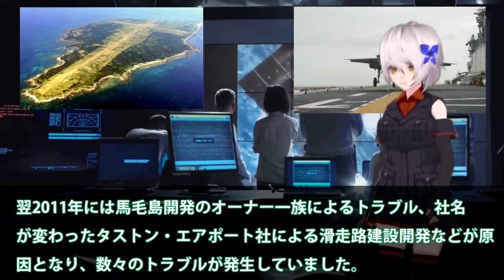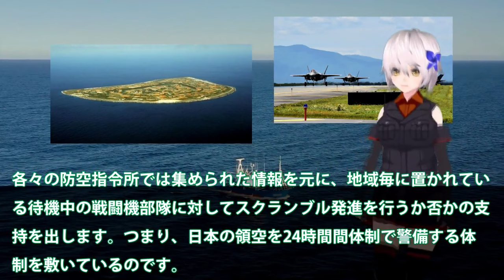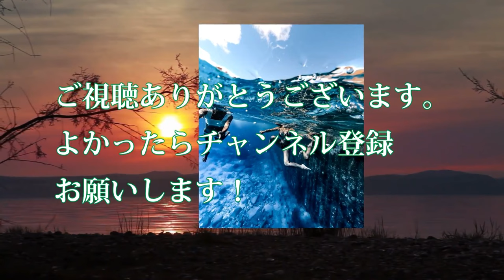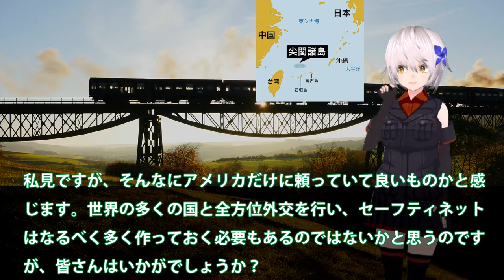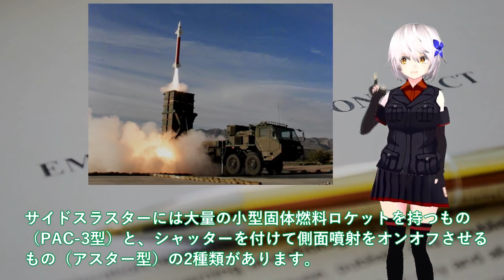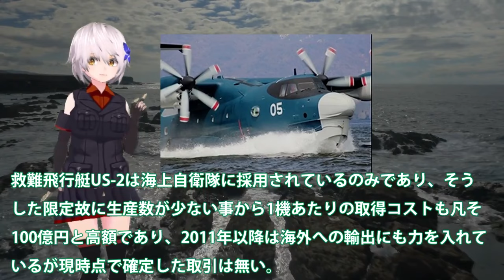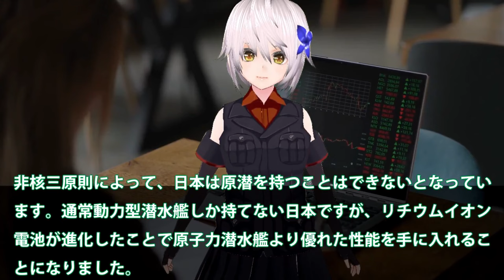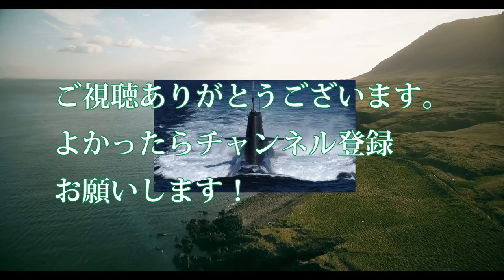【防衛軍事力】自衛隊スペシャル 防衛省ついに馬毛島イメージ図公開か！いずもとかがを係留可能にする設計？米空母係留に【軍事スペシャル・特集】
1防衛省ついに馬毛島イメージ図公開か！いずもとかがを係留可能にする設計？米空母係留に大規模軍事演習場・・・

2空自最新鋭3次元レーダーついに配備か！北大東島で動きだす急ピッチ配備・・・プロ市民の反対もここにある理由とは？

3尖閣諸島に変化が巨大建造物で実効支配か！国家安全保障戦略を転換か・・・北方領土のときと同じではない？

4防衛省マジでヤバい島嶼防衛戦略！PAC3超えの防空軍事技術進化加速＃世界が驚く17のプロジェクトは？

5日英でついにUS2でも提携を結ぶと判明か！新明和工業とアエラリス社ついに日本本気？F3戦闘機開発を適用か国連恐れる・・・

6防衛省本気でF35B戦闘機はしけ計画始動！STOVL用バージ衝撃的な能力に革命的＃浮橋バージ計画に新戦術に国連恐れる？

7中国海軍ショック093B潜水艦緊急浮上か！尖閣諸島近海海底には中海軍原潜も？潜航深度300と900の違いに・・・